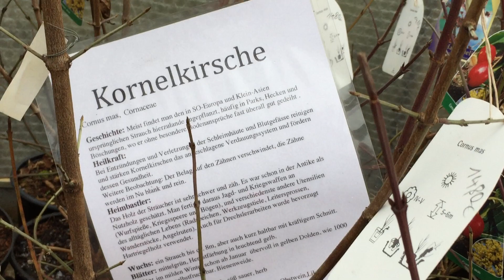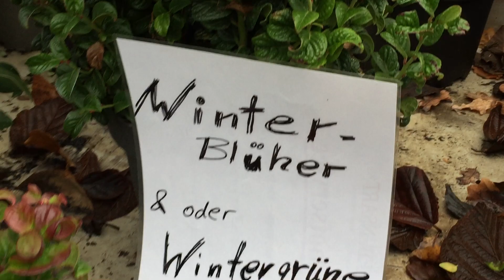Winterblüher in der Duft-und Wandelgärtnerei Schoebel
Eine Übersicht der Winterblüher und winterharten Pflanzen für den Garten , Balkon und Terrasse